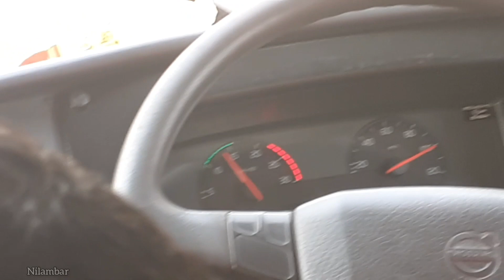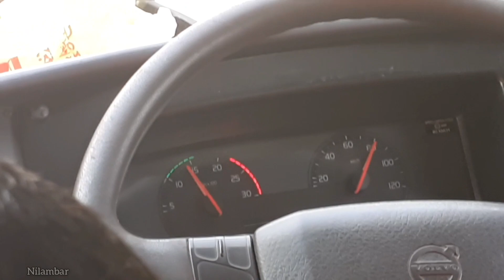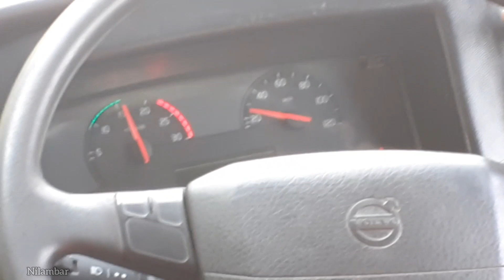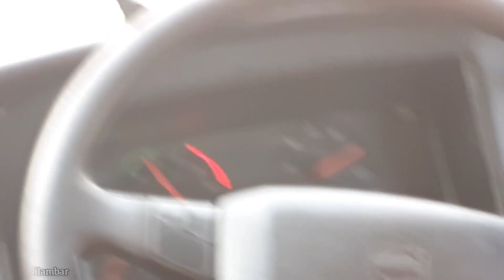Volvo Multiaxle Bus running on top speed (100 Kmph) || Shyamoli Paribahan || Short Clippings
😍  SHYAMOLI PARIBAHAN 😍

Volvo 9400 B11R i-Shift Multiaxle 13.8M 2x1 Semi Sleeper Business Class

Currently Plying in Kolkata to Bokaro Route via Durgapur, Asansol, Dhanbad.

After lockdown, interstate transport facilities was not permitted by Jharkhand Government, this vehicle was plying in Kolkata/Karunamoyee to Asansol Via Burdwan, Durgapur, Raiganj..

In this video, I have tried to share interior , exterior and cabin photos, Smooth journey videos and the Hottest acceleration of this bus ..